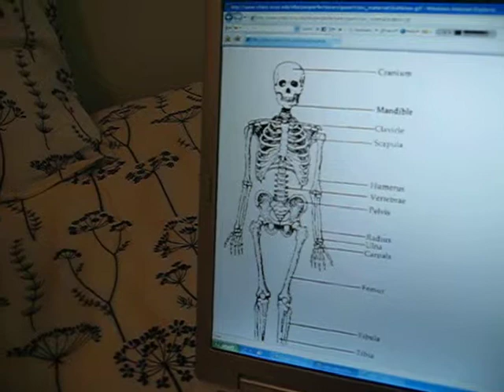Lillian muy sabia!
los huesos, que viva la memoria